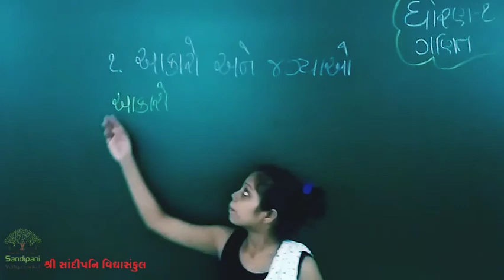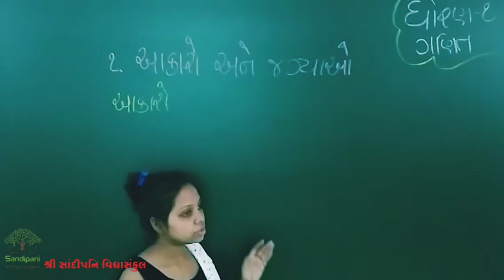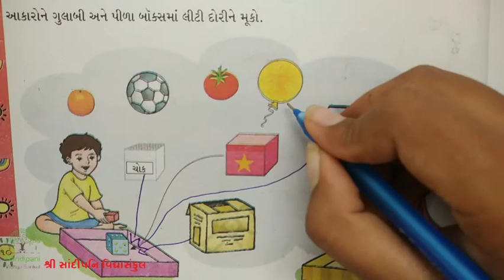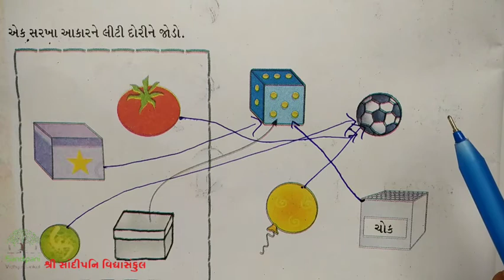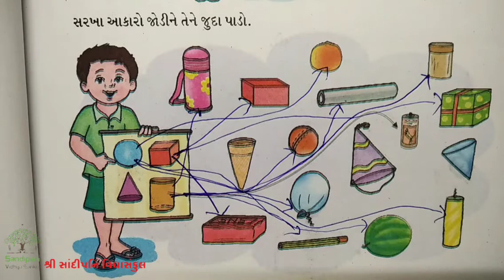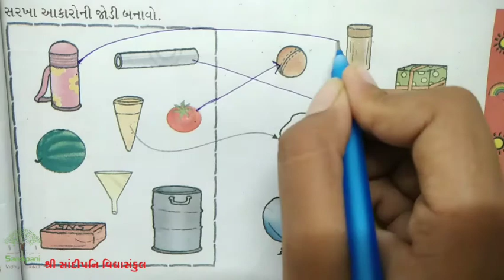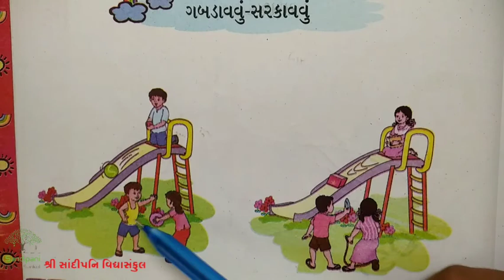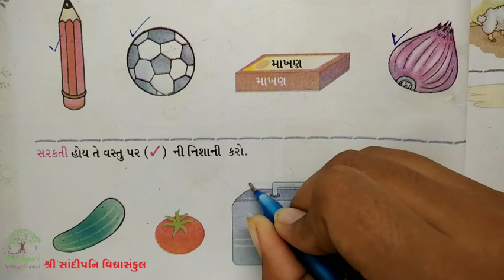ધોરણ : 1 || ગણિત || પાઠ : 1 || ભાગ : 3